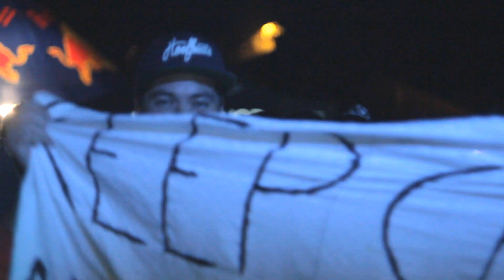Hoofbeats OpenAir 2014 | MEFJUS | Aftermovie by Ebony Clide